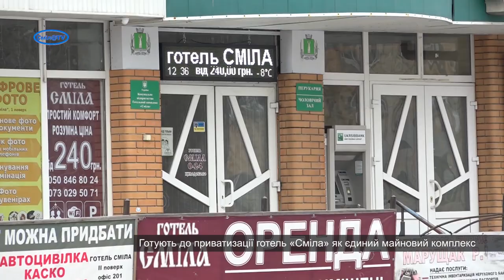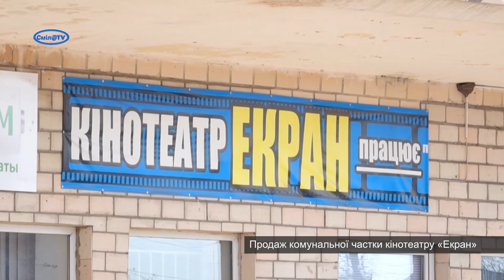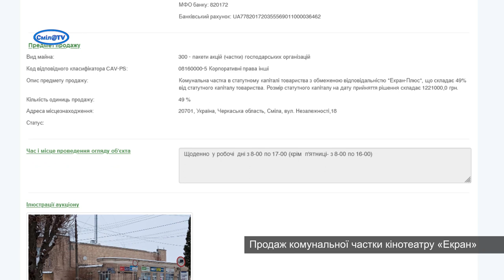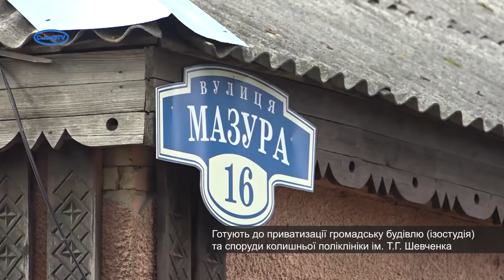Приватизація - спосіб ефективного утримання майна. Які об’єкти у Смілі будуть продавати у 2022році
1. Більше 150 об’єктів комунального майна здаються в оренду. На приватизацію виставляють лише майно, що не користується попитом у орендарів
2. 03:31 – Готують до приватизації другий поверх будівлі над магазином «Вечірні візерунки»
3. 05:44 – Готують до приватизації будівлю, де раніше розміщувався відділ охорони здоров’я
4. 07:35 – Готують до приватизації будівлю залізничної станції «Сміла»
5. 09:05 – Готують до приватизації готель «Сміла» як єдиний майновий комплекс
6. 13:57 – Запланована реконструкція центральної частин міста. Всі будівлі мають бути безпечними та мати належний зовнішній вигляд
7. 19:24 – Продовжується процедура приватизації будівлі колишньої поліклініки МСЧ №14
8. 23:45 – Продаж комунальної частки кінотеатру «Екран»
9. 26:07 – Готують до приватизації громадську будівлю (ізостудія) та споруди колишньої поліклініки ім. Т.Г. Шевченка
10. 28:52 – З’являються у Смілі нові об’єкти комунального майна, що будуть здаватись в оренду